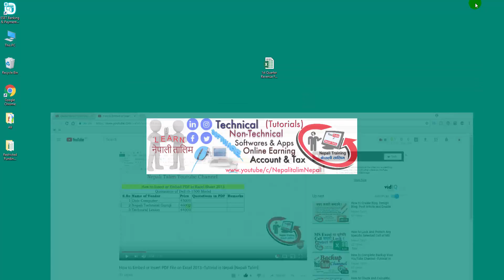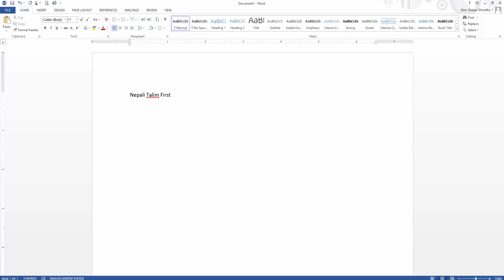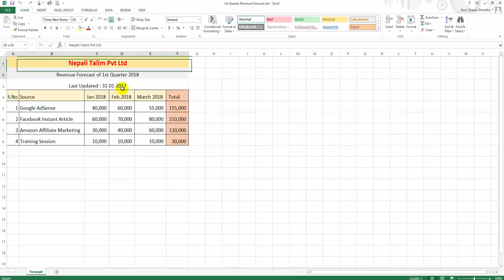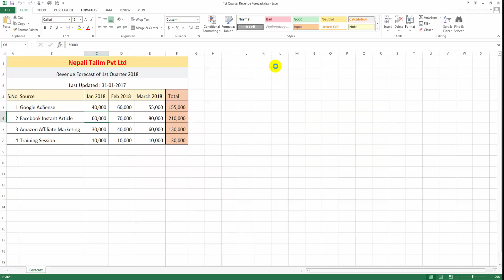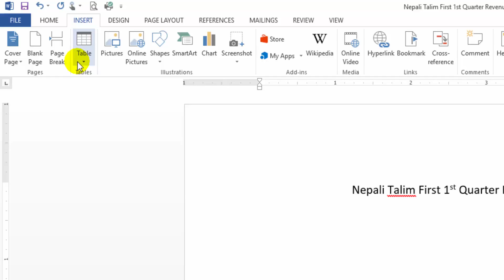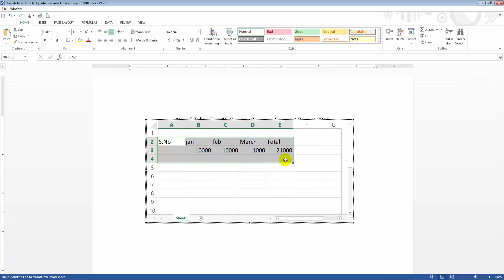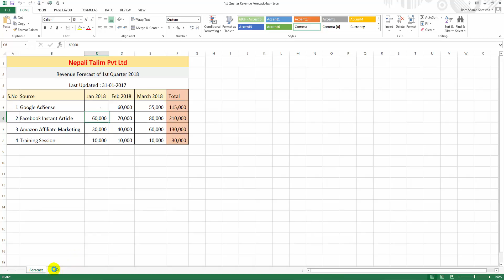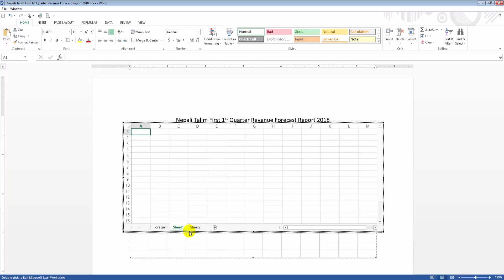How to Insert Whole Excel Spread Sheet into Word ।। Create-Paste-Insert Excel to Word 2013 in Nepali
In this video we learn How to Create Excel Sheet on Microsoft Word Document as well as we learn how to copy and paste excel sheet into word with links which helps any update to excel sheet will auto update to ms word file also. Same As we learn how to paste excel sheet with links to MS Word documents. We learn how to insert whole excel sheet on MS word 2013 step by step. In short this Nepali Language Tutorial Help you to create Excel Sheet to Word , Copy and Paste excel to Word with Link Update and Insert whole excel sheet to word step by step.
Microsoft Excel 2013 to Microsoft Word 2013 Tutorial in Nepali